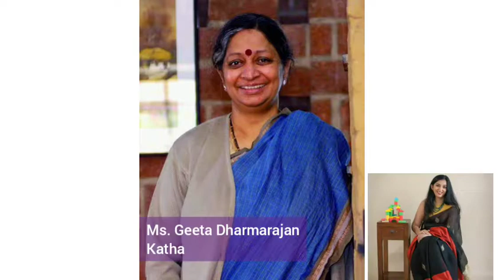TADAA: Think. Ask. Discover. Act. Achieve. Geeta Dharmarajan of Katha, on Storytelling and Science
theyoungchronicle stemmetaverse zoodle How does News and Science go hand in hand? How is Art connected with Science? Why is STEM based education important?